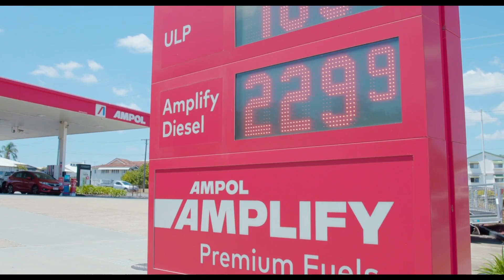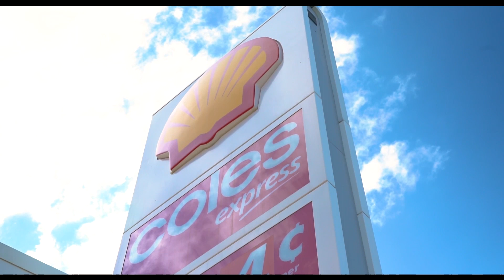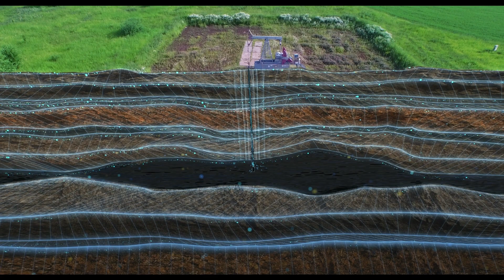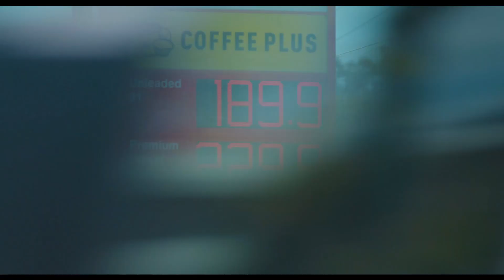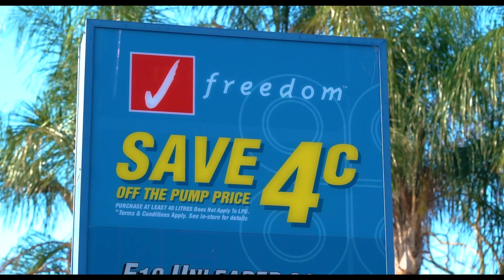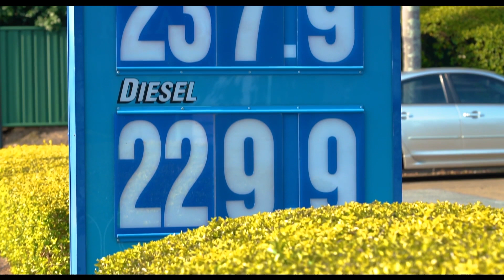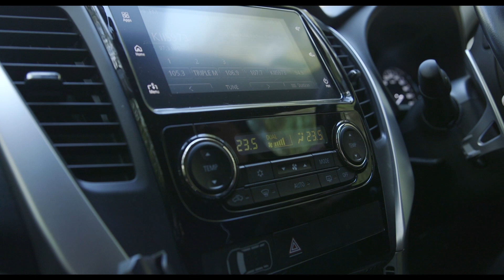RACQ Fuel Panel Series: Part 1 - Fuel 101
Why is fuel so expensive? What impact does war have on the price we pay? Where does Australia source its fuel from? And how can we make each tank last longer? Watch 'RACQ's Fuel Panel Series: Part 1 - Fuel 101' to find out!